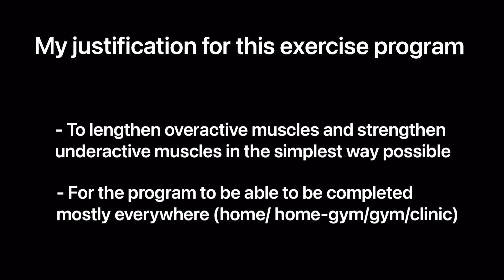EXS-318: Final Benchmark - Reece Robles